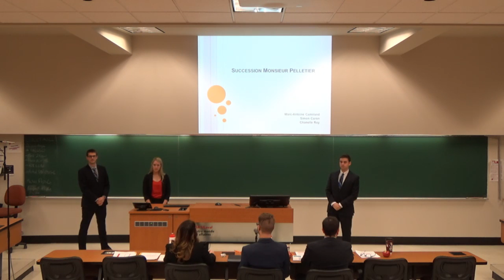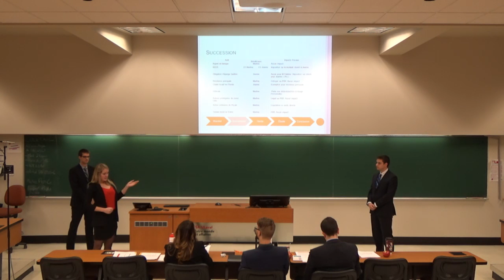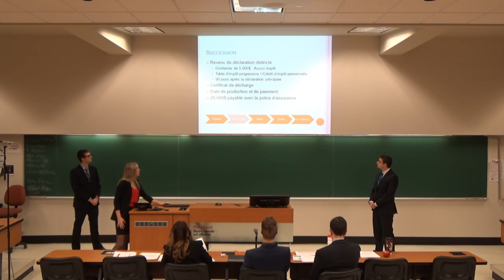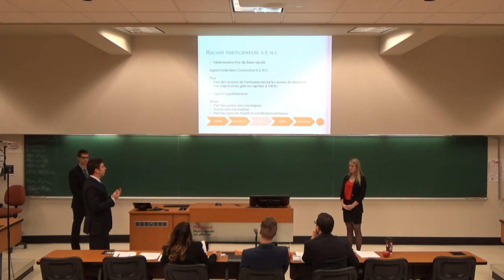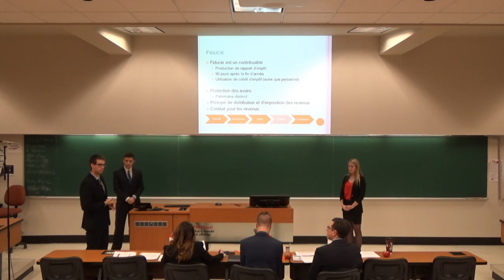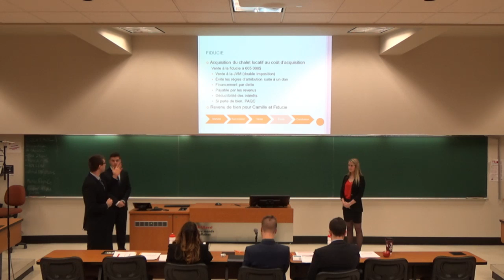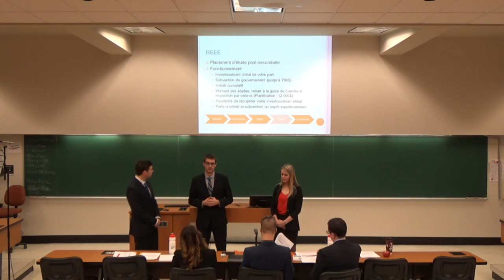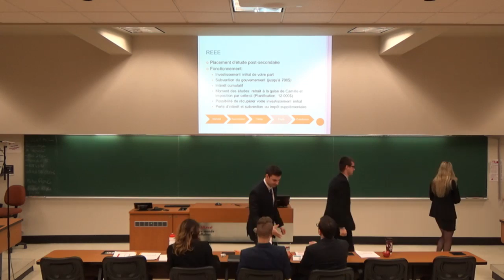OF 2016 - fiscalité - Équipe C